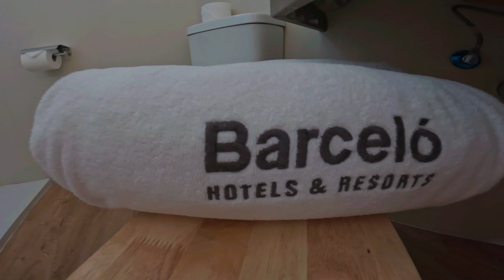4* Barceló Margaritas Royal Level Hotel Gran Canaria Maspalomas | Room Tour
Welcome to 4* Barceló Margaritas Royal Level Hotel.

The hotel has three types of suits. The room in the video is Deluxe Junior Suite. The room has 45 square meters. All Deluxe Junior Suites are on the top floor with an incredible view. The room can accommodate up to 3 adults and 2 children.  The bathroom is a little bit smaller but has everything that you need. Royal Level gives you access to a dedicated area with a pool, bar and restaurant. All guests from Royal Level have access to all the facilities at Barceló Margaritas.

and save much more for your next trip

I just wanted to let you know that this is no additional charge to you. Thank you for supporting my small channel.

@BarceloHotelGroup thank you for having us (no paid adverts)